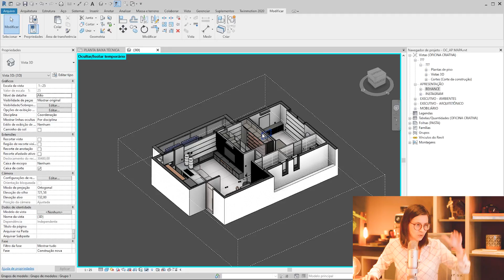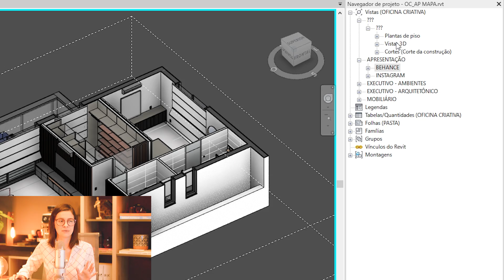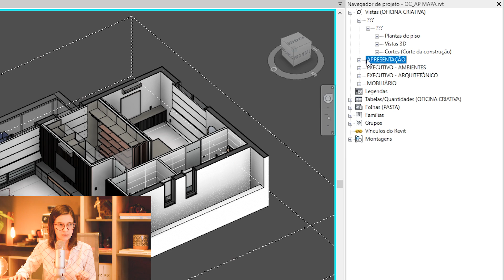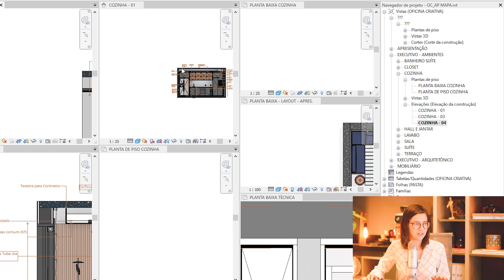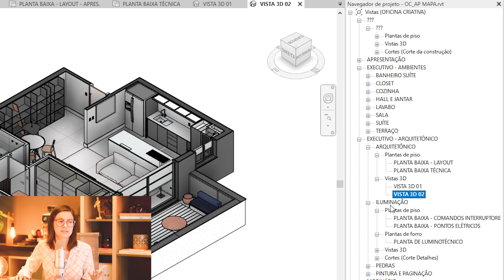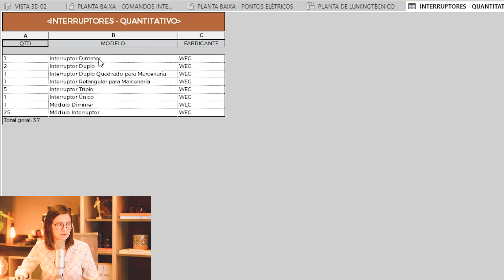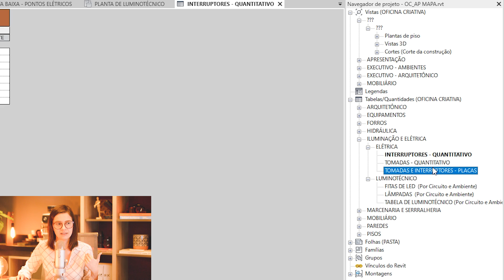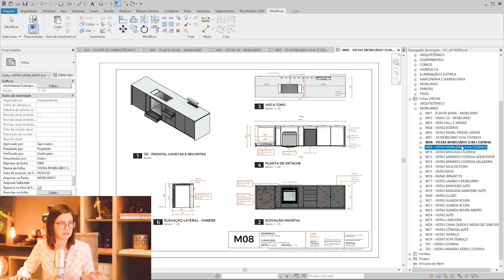Como nós ORGANIZAMOS todos os nossos desenhos no REVIT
Esse vídeo vai te fazer perceber como é fácil manter todos seus desenhos organizados no Revit!

_ÍNDICE
00:00 Introdução
00:25 O que significa trabalhar em um modelo único
01:05 Apresentando o navegador de projeto
03:00 Como separamos por pastas os desenhos
04:10 Separação por ambientes
05:28 Como organizamos os desenhos arquitetônicos
06:00 Como organizamos as vistas específicas
06:45 Como organizamos as tabelas de quantitativos
08:05 Como organizamos as folhas
09:35 Comenta aqui embaixo, que a gente responde!